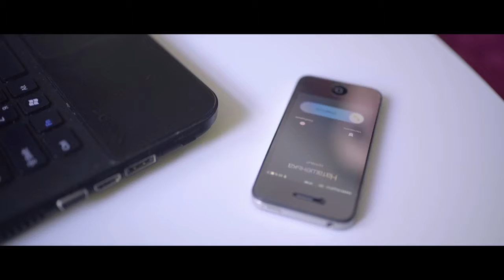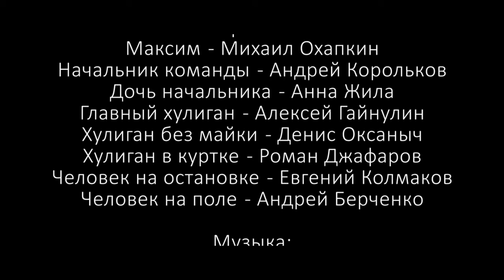Короткометражный фильм Футболист